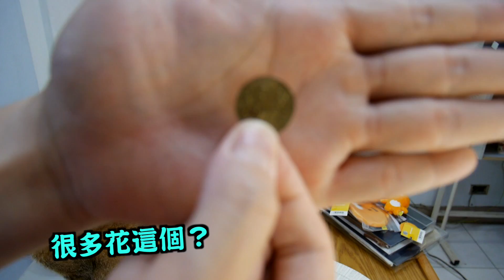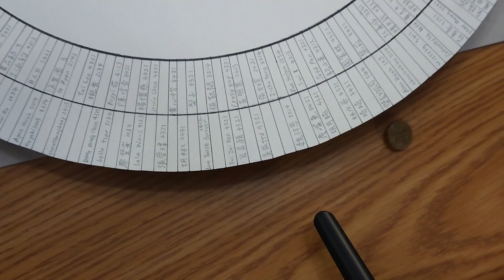歡樂開獎囉！DIY幸運大輪盤來抽韓國伴手禮！Lucky spinning wheel DIY！「破台語＃77」「DIY手作樂園＃07」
中獎者：
1.吳筱薇
2.Wei Zhang
3.張凱閔
4.張雅淇
5.秦橘子
6.Yu Tsai
 一週內要到臉書私訊我 你們的地址
或是你要留言地址也可以（但是記得回來刪留言XD)

我用鉛筆寫名字是因為，擦掉之後，以後抽獎還可以再用啊 XDD
一月又要出國去了， 到時候再扛點東西回來辦抽獎😉
本週六努力再生一個廢片 哼哼